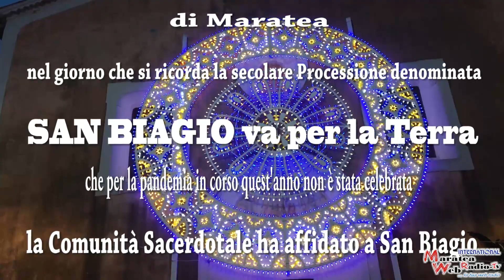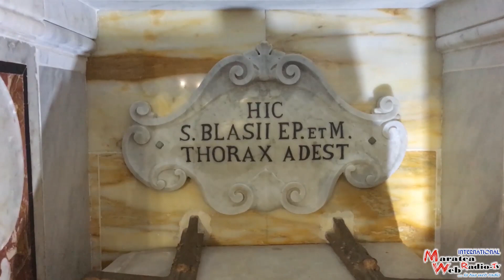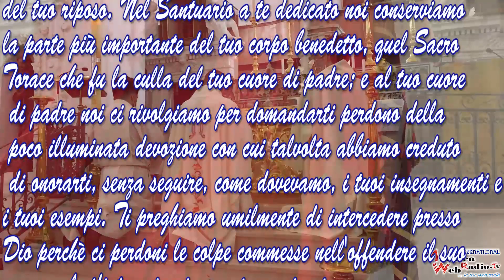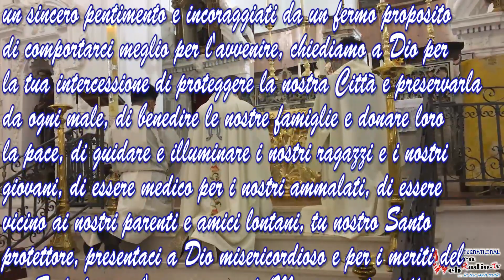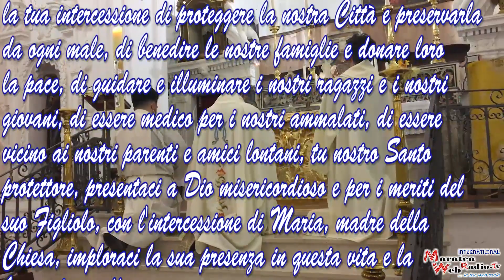LA COMUNITA' SACERDOTALE AFFIDA A SAN BIAGIO LA CITTA' DI MARATEA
Nel giorno in cui si ricorda la secolare Processione denominata SAN BIAGIO va per la Terra, che quest'anno non è stata celebrata per via della pandemia in atto e anche perché la Basilica Pontificia a San Biagio dedicata è ancora interessata da restauro. La Comunità Sacerdotale di Maratea nella Chiesa del Rosario ha affidato al Santo Patrono Biagio la Città di Maratea con la celebrazione Eucaristica e al termine con la Preghiera che si recita durante i solenni festeggiamenti in onore di San Biagio patrono e protettore di Maratea.